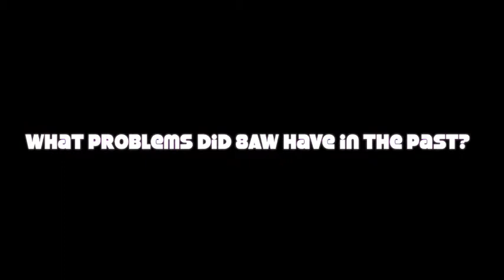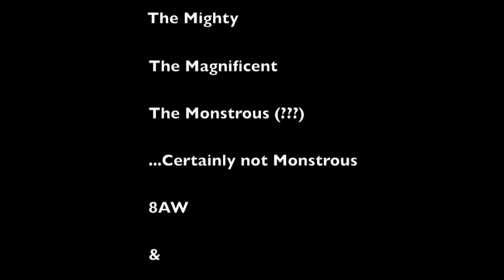Year8Wellbeing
As an introductory section to the Year 8 sessions on Wellbeing 8AW undertook 'The Marble Challenge'. The activity is designed to permit collaborative working, including conflict resolution and negotiation. As it was identified that this particular tutor group had struggled with cohesion I elected to use this task to assess where 8AW were at, identifying strengths and areas for development. I feared the worst but expected the best. I got more than i expected.

Mr Walsh